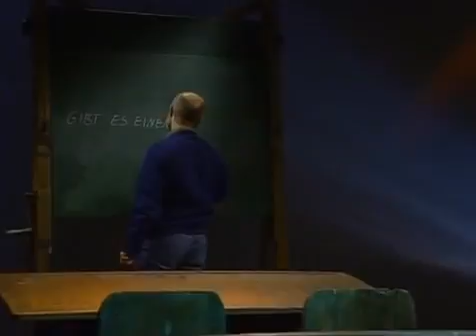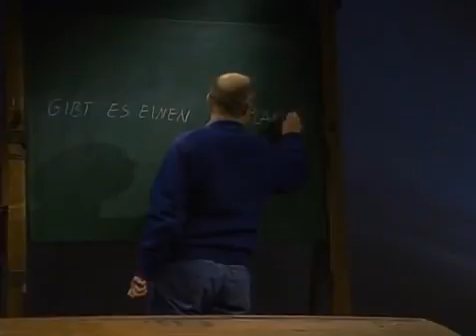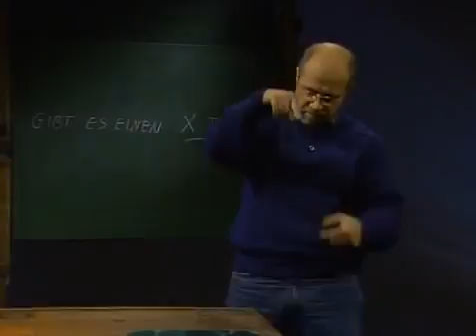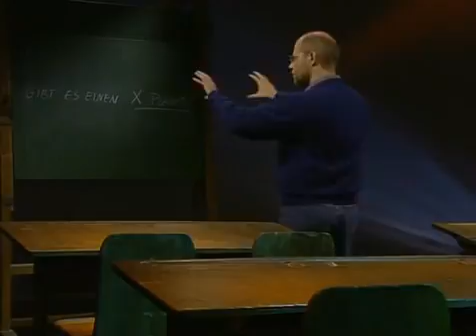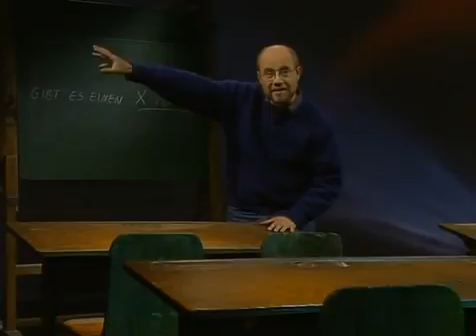Alpha Centauri - 061 Gibt es einen X Planeten